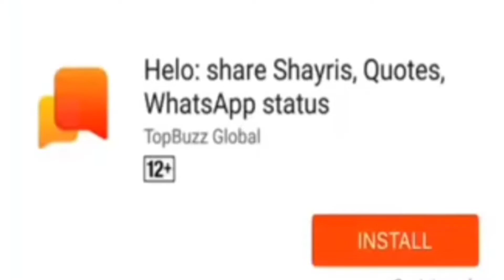Rafale fighter jets of Indian Air force||Indian defence updates||Indian defence news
Indian Air force Rafael fighter jets in action Across the Indian borders of both Pakistan and china

GaN based AESA radar for TEDBF
India local components in AL-31F engine for Su-30
BEL JSR Dynamics develop Miniature Ground Launch Decoy
HSTDV longer duration test
Indian Army reports faulty airborne helmets
AAI allots 50 acres to TASL for C-295
New latest offers deals
order online
defence update
defence updates latest
indian defence updates
India eyes local production of Scalp Cruise missile
India & Japan should jointly work on Nuclear Submarines
Indian army to procure 1000 Sights
Tata plans to work on more aircraft programs
Indian navy to lease ship for DSRV and MOSHIP
CAG slams DRDO for delays
India clears 120 Pralay for china border
Russia offers Upgraded Lada class submarine to India
JSR Dynamics fabricating Khagantak Glide Weapon
JSR Dynamics Cruise Missile
Solar Industries Maheshvarastra-1 by mid 2024
HAL HLFT-42 competitor Hurjet rolled out
Indian navy to upgrade Kalvari Submarines with Lithium ion batteries
Astra Mark1 gets upgraded AESA seeker
Russia to deliver 3rd S-400 squadron in January 2023
5 International firms in race for FICV
L&T Light tank rollout in 2023
Chinese J-20 new design changes
CCS Approval next for 5th Generation AMCA in 2023
Tempest subsystems offered to India AMCA
Navy plans to skip 5th generation fighter
Defence ministry clears projects 85
000 crore
FICV cleared
DRDO AIP system for Kalvari
India Japan 1st exercise next month
SAAB hopes Gripen-E will impress IAF in MRFA
Elbit Adani ATHOS to puncture ATAGS bid
Altair Infrasec to supply 840 anti-submarine training targets to Navy
MoD to clear High Endurance Autonomous Underwater Vehicle HEAUV
Indian navy to order 120 fast interceptor boats
defence squad
Indian Army to procure 300 Tactical Load Haulers
Japan to jointly develop maritime drones with India
India to order 100 more K9 vajra